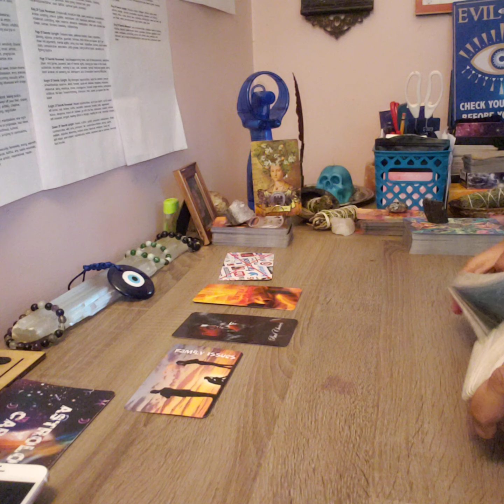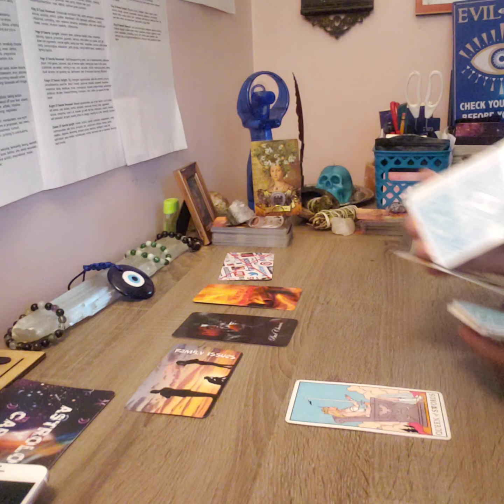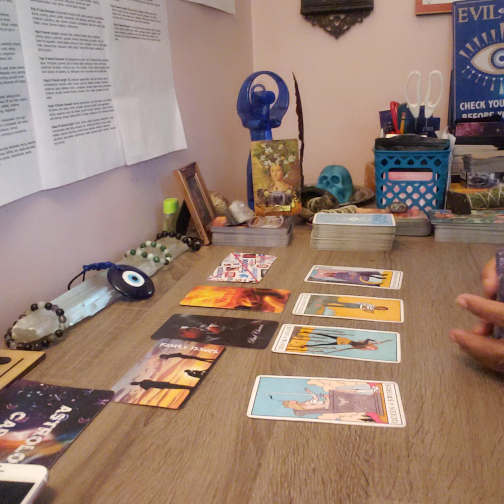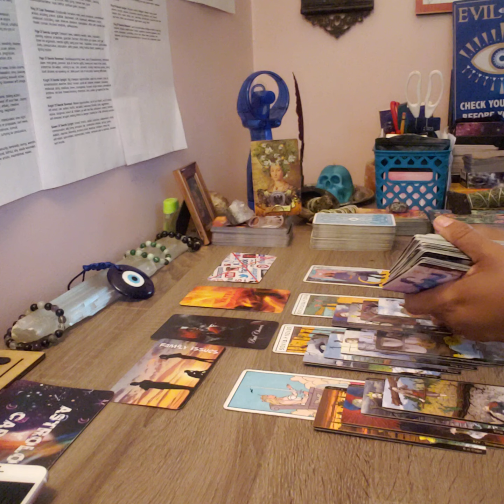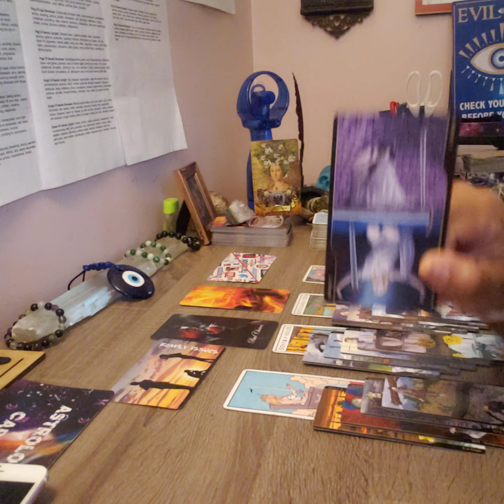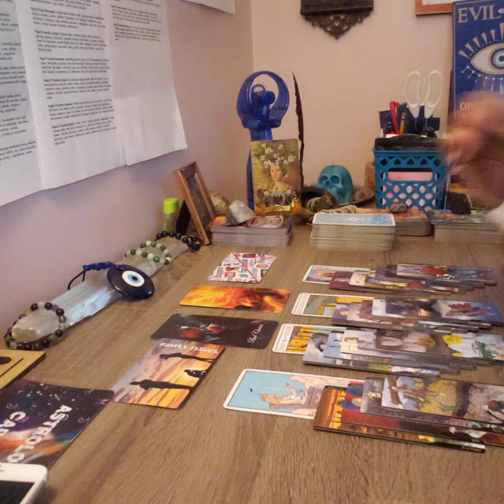CANCER'S HATER-I REFUSE TO FOLLOW TRADITIONS